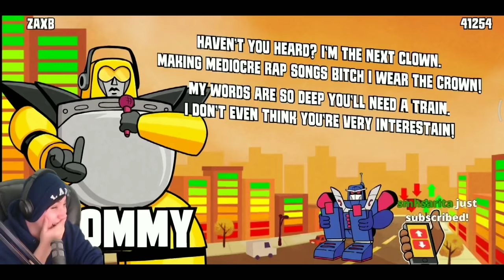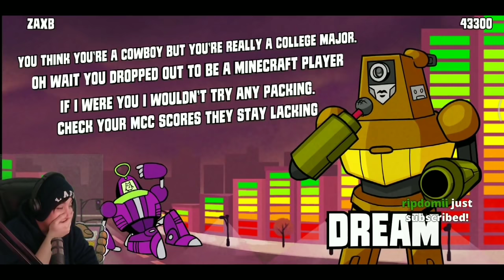Techno vs Dream Gets Heated On Rap Battles ft.Tommyinnit Quackity Wilbur Sapnap & Larray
Game 1- 00:00
Game 2- 15:00